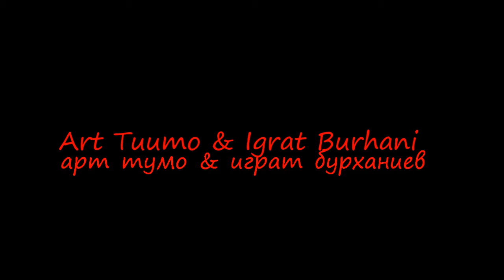" Portal " Art Tumo house & Igrat Burhani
Portal . place of power . Between This and That... )